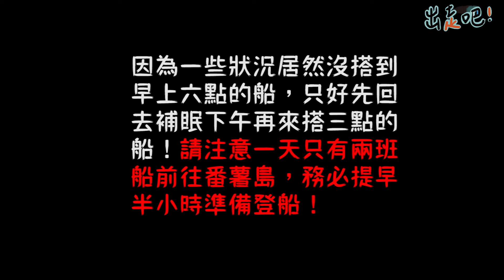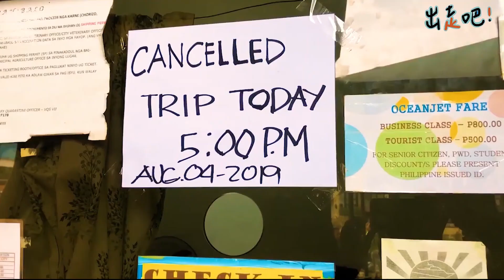菲律賓必去｜最好玩的宿霧海島 番薯島Camotes兩天一夜變四天三夜｜Enjoy昕享遊學x出走吧 國外生活攻略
Mei去過這麼多次跳島，必須說Camotes番薯島
絕對是必去清單前三名👍
雖然. 本來的兩天一夜因颱風攪局變成了四天三夜😂
但現在回來了還是很超懷念阿🤗

👂來聽出走吧Podcast👂
音頻：出走吧！國外生活攻略

你嚮往出國留遊學、工作、旅遊嗎？
歡迎收聽我們的頻道&關注FB粉專
-出走吧！國外生活攻略-
也歡迎留言給我們呦~